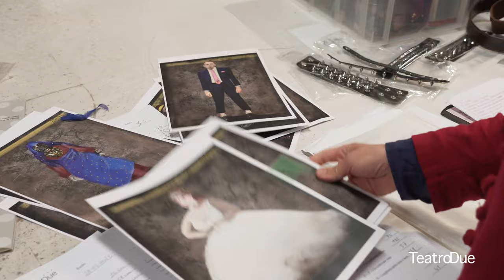Viaggio nel mondo di Peer Gynt - Arena Shakespeare 20 e 21 giugno 2023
con (in o.a.) Roberto Abbati, Valentina Banci, Cristina Cattellani, Laura Cleri, Davide Gagliardini, Michele Lisi, Carlotta Mangione, Andrea Mattei, Elisabetta Mazzullo, Ilaria Mustardino, Luca Nucera, Chiara Sarcona, Massimiliano Sbarsi, Francesca Tripaldi, Pavel Zelinskiy

Orchestra LaFil – Filarmonica di Milano

scene e luci Angelo Linzalata
costumi Giada Masi
movimenti scenici Riccardo Micheletti
assistente alla regia Giorgio Pesenti

regia Daniele Abbado
direttore Marco Seco

produzione Fondazione Teatro Due
in collaborazione con LaFil – Filarmonica di Milano